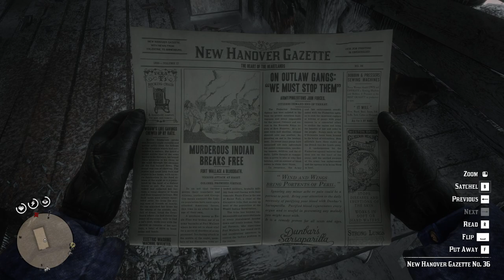RED DEAD REDEMPTION 2 Gameplay Walkthrough Part-109 NG PC (HINDI + ENGLISH)